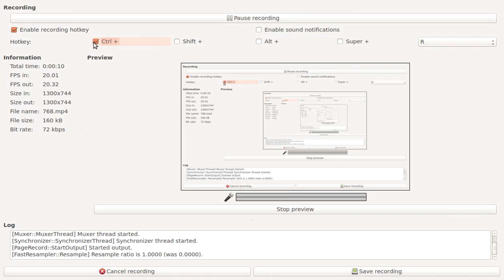Try doing this with an 8K screen